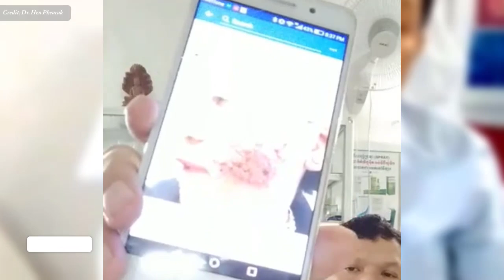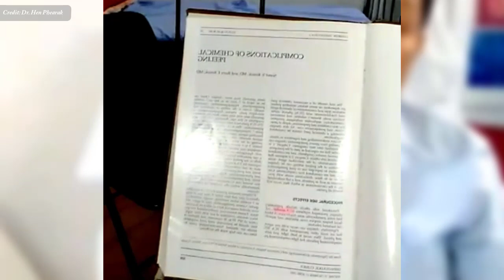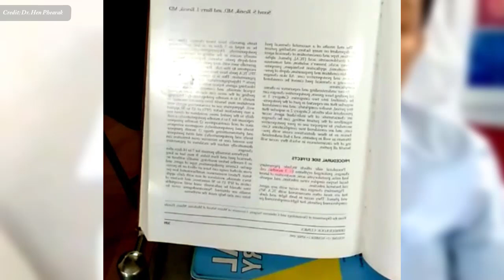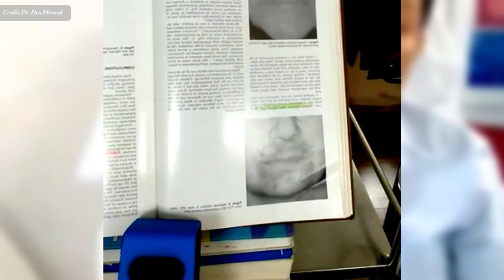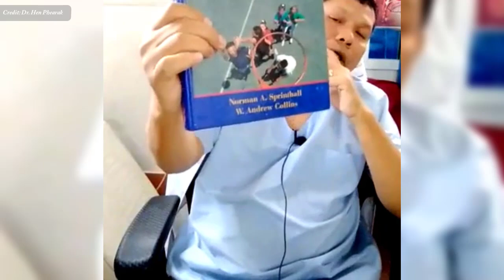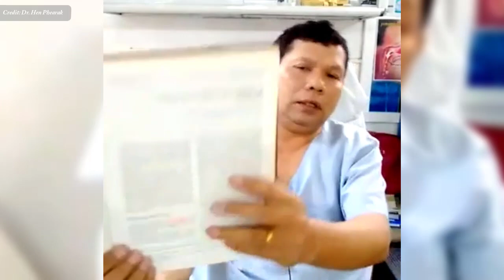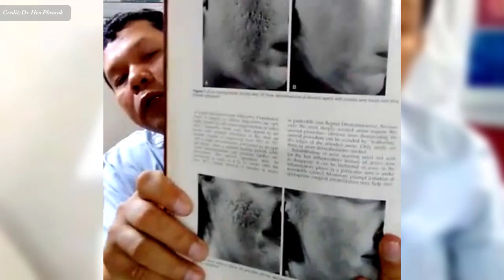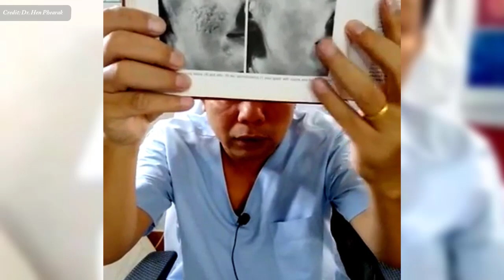មុន និង ផលវិបាកនៃការព្យាបាលមិនត្រឹមត្រូវ វេជ្ជ. ហែន ភារៈ , Acne Problem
In this video we want to show you about មុន និង ផលវិបាកនៃការព្យាបាលមិនត្រឹមត្រូវ  វេជ្ជ. ហែន ភារៈ , Acne Problem , SUCCESS REVEAL

មុន​គឺជា​ជំងឺ​ស្បែក​ដែល​កើតឡើង​នៅពេលដែល​ឫស​សក់​របស់អ្នក​ត្រូវបាន​ដោត​ដោយ​ប្រេង និង​កោសិកា​ស្បែក​ងាប់។ វា​បណ្តាល​ឱ្យ​មុន​ក្បាល​ស មុន​ក្បាល​ខ្មៅ ឬ​មុន​។ មុនគឺជារឿងធម្មតាបំផុតក្នុងចំណោមក្មេងជំទង់ ទោះបីជាវាប៉ះពាល់ដល់មនុស្សគ្រប់វ័យក៏ដោយ។ ការ​ព្យាបាល​មុន​ដែល​មាន​ប្រសិទ្ធភាព​គឺ​អាច​ប្រើ​បាន ប៉ុន្តែ​មុន​អាច​បន្ត​កើត​មាន។

ចូលរួមក្នុងក្រុមរបស់យើង:
✮✮✮✮✮ Enjoy!

✡ ABOUT US ✡
.: Why We create SUCCESS REVEAL channel :.
1. To inspire, Motivate, create new entrepreneur
2. Share Business knowledge, Entrepreneurship, Success
3. Free Business Education Online